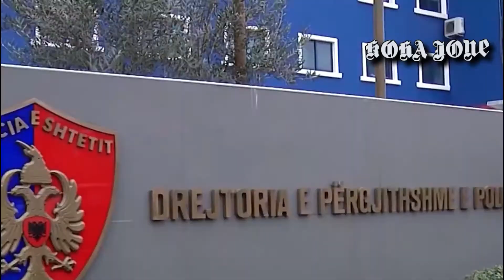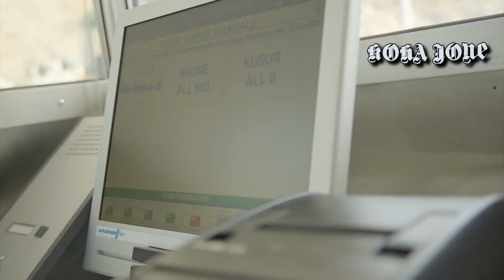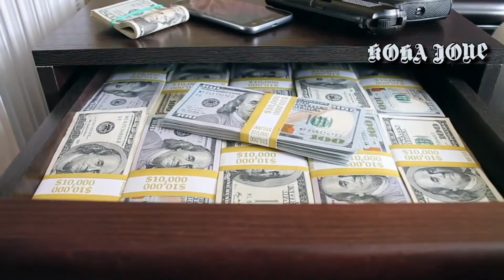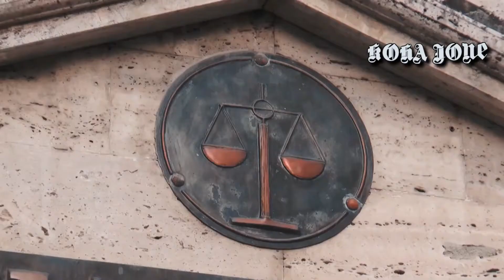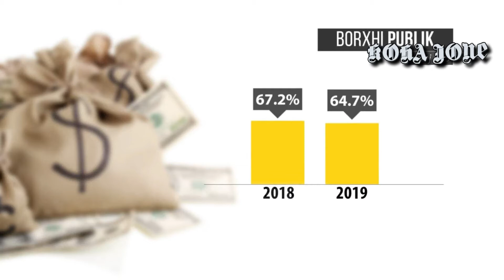Editorial & Edicioni i Lajmeve në Koha Jonë, 25 Gusht 2020